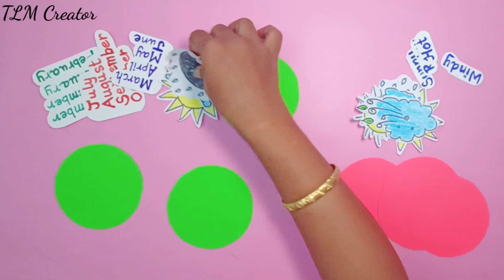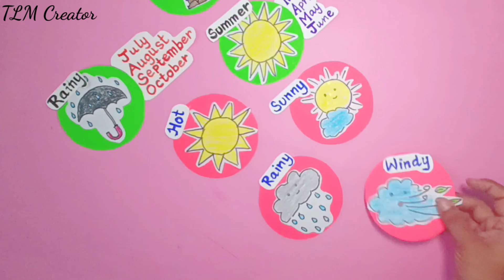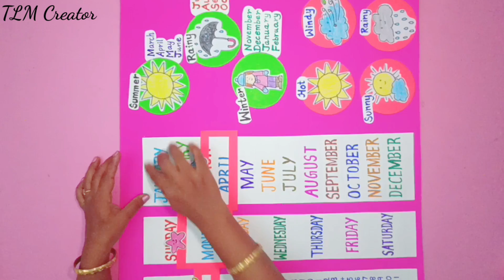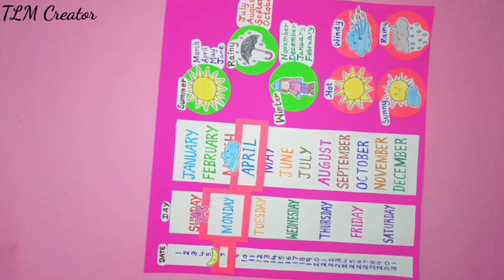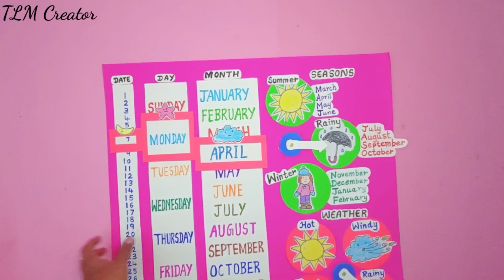Calendar TLM | Months of a year TLM | Ennum Ezhuthum ( 2023 - 2024 ) TLM Term 1| Maths Unit 10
Ennum Ezhuthum  ( 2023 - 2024 ) TLM Term 1 | Maths Unit 10 | I know time  | Calendar TLM | Number of days in a month | Days of a week | Months of a Year | Seasons | Weather | All in one TLM